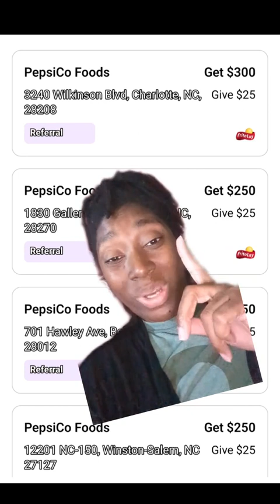SHIFT SMART App REFERRAL